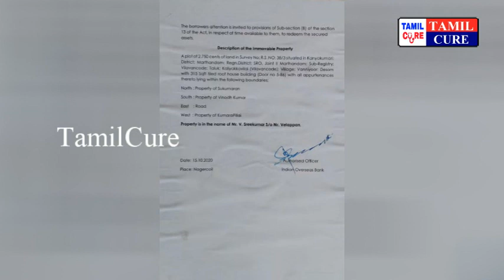இணையத்தில் கோடிபேர் பார்த்த வீடியோ | குமரி மேக்கோடுவை சேர்ந்த ஸ்ரீகுமார் குடும்பம் | Tamilcure